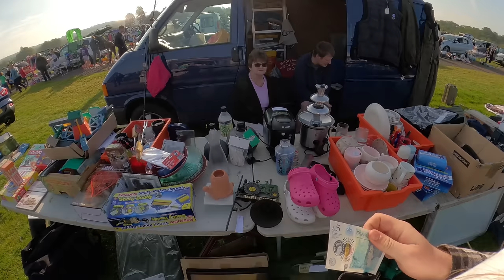THIEF STOLE HIS VAN!! SUNDAY CAR BOOT HUNTING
Poor bloke had his van stolen with all of his carboot items in that he was ready to sell. People are really as**oles..

Johnny's Ebay